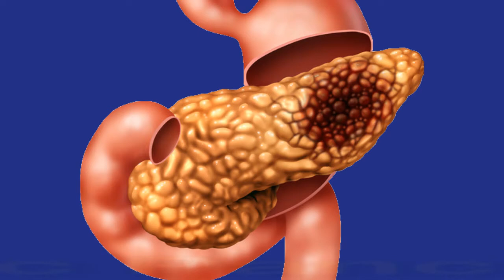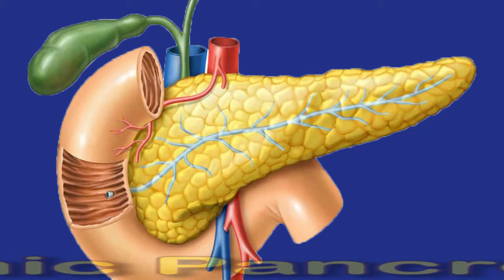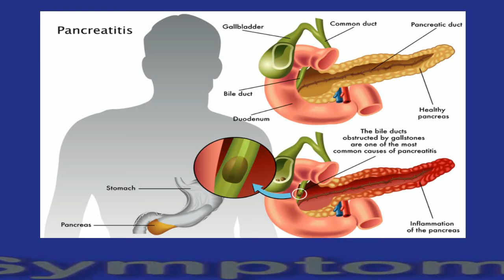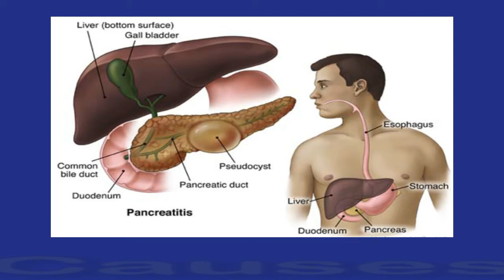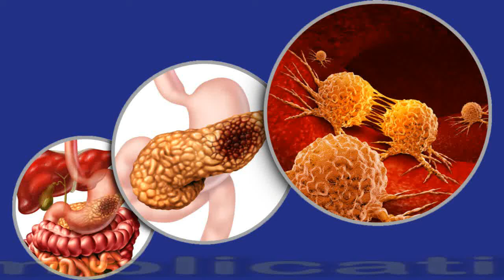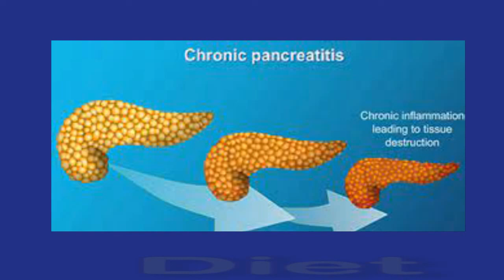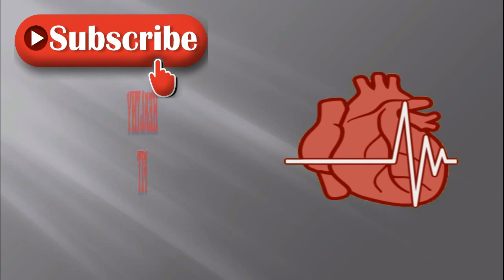Chronic Pancreatitis: Causes And Prevention